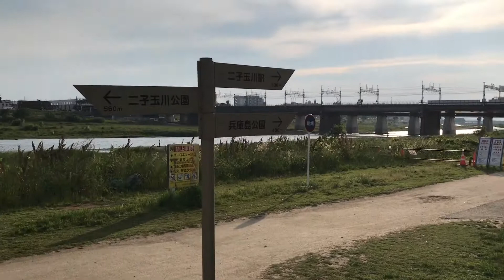にゃんまりりん散歩in二子玉川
マリンです
とある企画の買い出しということで、にゃんまりさんと二子玉をお散歩
とっても優雅な街だなぁと来るたびに思います
商店街の方に向かっていたら美味しそうなハンバーガーとステーキのお店がありました笑　行きたい、、
もう最近はあったかくて外が気持ちイイですね！　梅雨入りももうすぐか、、
何だか時間が経つのあっという間だな。。
毎日COCOROで楽しいみんなと過ごしてるからかな笑

【関連動画】

苦境にめげない男たちの熱い絆。二子玉川の瀟洒な創作和食屋さん。第３回「東京アラートラン」

【COCORO DOKORO】

手作りの料理を日替わりでご用意しているミュージックバー

登場するスタッフがしっかりと作ってます

一人でも、仲間と一緒でも気軽に来店してもらえます

一人でご飯を食べるくらいならおいで！
みんなで楽しく過ごそう！

【スタッフ】

にゃんまり（店長）
酒、音楽、アイドル、麻雀をこよなく愛する女の子
モーニング娘。からperfume、そして地下アイドルまでしっかり網羅
またBeat CrusadersなどのJロックもお手の物
得意科目　ダーツ、麻雀！
注目する偉人　滝沢和典、高良健吾、吉沢亮、BiSH、stereo tokyo

れいちゃん（ムードメイカー）
たまに舞台にも立つにぎやかな女の子
いろんな可愛いものに目がない！
そして見た目とは裏腹にトンチンカンな事も言っちゃう部分も♪
居るとその場が明るくなるムードメイカー
得意科目　歌を歌う　シンガーソングライター系

さいか（しっかり者風）
大きな野望を抱いて日々を過ごす頑張り屋さん　ネイルが得意
概ねしっかりして居るがたまに慌てん坊なのが可愛いところ
将来は自分のサロンを経営したい野望を持って居る
得意科目　韓流(BTS,THE BOYZやら）、おしゃれ（れいちゃんにクローゼットの中身を狙われてる）、BTSとTHE BOYZのイントロ当ては誰にも負けねぇ♪
好きな偉人　ジョングク(BTS)、ヒョンジェ(THE BOYZ)、佐藤健、安斎さん（デビルズライン）、五条先生（呪術廻戦）

はやと（末っ子）
新大学生！上京してきてすぐにリモートで学生生活を過ごしている　人生初アルバイト
音楽バカ、レコードバカ、音響オタク
家ではレコードでジャズを聞くのが好きらしい（かっこいいからw）
得意科目　天井をずっと見ているw

まりん（多分一番のしっかり者かも）
ファッションとマンソンが大好きな女の子　かなりのしっかり者
タトゥーとピアスで仕上げました♪
音楽はクラブミュージックからラウドロックまで幅広しslipknot, manson,は特に大好き！
得意科目　音楽、都市伝説w、アニメ
好きな偉人　マリリン マンソン、リル ピープ、XXX TENTACION、CITY MORGUE、安室奈美恵

動画の内容は日常会話をゆるっとした雰囲気で話してます
ストレス解消や暇つぶし、リラックス効果をお送りしたい！
よく眠れる効果もあるかも♪

【店舗情報】

東京都渋谷区宇田川町１０－１パークビル３F

【SNS】

音源使用　Oto Logic